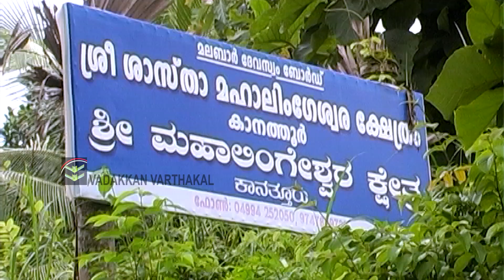കർക്കിടക മാസത്തിലെ അപൂർവ തെയ്യങ്ങൾ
കർക്കിടക മാസത്തിലെ അപൂർവ തെയ്യങ്ങൾ. ഭാഗം - 1
വടക്കേ മലബാറിന്റെ ദൃശ്യ വൈവിധ്യങ്ങൾ